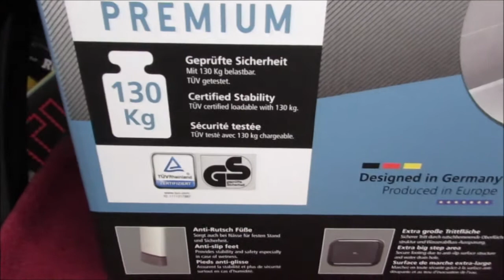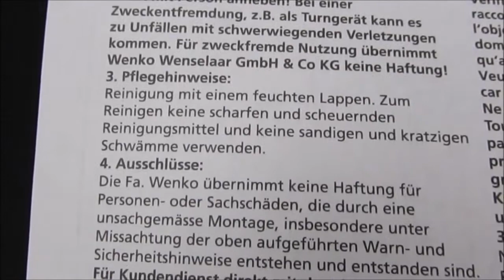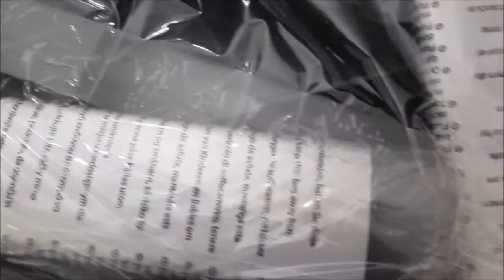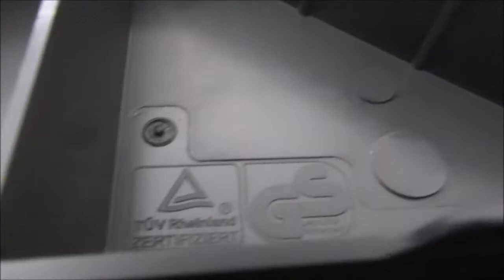WENKO Badschemel Secura Premium - Tritthocker, bis 130 kg Tragkraft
Der Badschemel von Wenko ist belastbar bis 130 Kilogramm. Die Montageanleitung besteht nur aus einem gezeichneten Bild. Insgesamt besteht der Schemel nur aus 5 Teilen, den 4 Beinen und der Trittfläche. Die Beine rasten mit einem Federmechanismus in die passende Vorrichtung ein. Bei mir klappte das allerdings nur bei 3 Beinen und das 4. Bein spielt einfach nicht mit. Sehr gut sind die Sicherheitshinweise bei der täglichen Benutzung von Wenko. Allgemein hat die Verarbeitungsqualität großes Potential zur Verbesserung. Da nützt es mir nichts, dass es sich um TÜV geprüfte Sicherheit handelt. Das kleine Loch als Wasserablauf in der Mitte der Trittfläche müsste größer sein, damit es als Tragegriff verwenden könnte.

Auch wäre es wünschenswert, wenn die ganze Trittfläche rutschhemmend wäre.

In meiner Badewanne kann man den Badschemel nur seitlich benutzen und nicht in der vollen Breite, da er dann nicht die volle Sicherheit gewährleistet. Mehr dazu ist in meinem Video zu sehen.

10 Jahre Garantie gibt es auf das Produkt. Wenigstens etwas vorbildliches in unserer heutigen Zeit.

Für ältere Menschen müsste der Badschemel besser und optimaler angepasst werden. Eben insbesondere die Tragemöglichkeit, aber das kann ja Wenko noch verbessern und optimieren.

Von mir gibt es deshalb 4 Sterne, da noch Luft nach oben ist beim Wenko-Badschemel ! Vielleicht berücksichtigt der Hersteller das für die Zukunft.